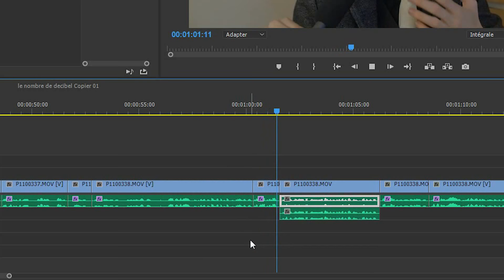Les bases du son - Les decibels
Un tutoriel vous expliquant ce que sont les décibels.